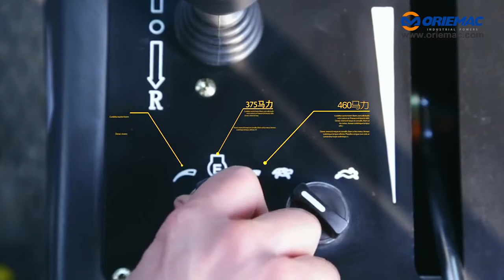XCMG 3 Series Road Reclaimer XLZ2103 Soil Stabilizer Machine Cold Recycling Machine Cold Recycler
XCMG Road Machine#Soil Stabilizer Machine#

Cold recyclers are used to prepare asphalt pavement on site. In this process, the existing pavement is granulated with the milling and mixing rotor and prepared by adding precise amounts of bituminous binding agents, cement and water. The result is a homogeneous material that can be used to directly repave the surface. Soil stabilisers use the milling and mixing rotor to mix pre-spread binding agents such as lime or cement into the existing, less stable soil and transform it into a high-quality material directly on site.

The recyclers have a variable mixing chamber and microprocessor-controlled injection systems for the addition of bitumen emulsion, water and foamed bitumen. In the soil stabilization process, the all-wheel drive, all-terrain machines mix binding agents into existing soils, producing load-bearing soils with ideal properties for further roadworks. In the cold recycling process, the existing pavement is milled off and the milled material is then homogeneously mixed with the added binding agents. The new mix of materials then serves as a basis for base courses.